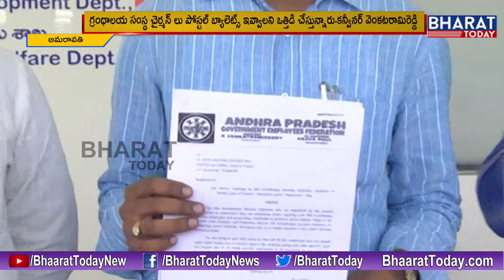AP Govt Employees Complaint To AP CEO Gopal Krishna Dwivedi Over Postal Ballot